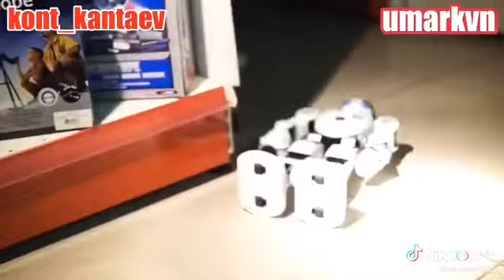14 мая 2024 г.